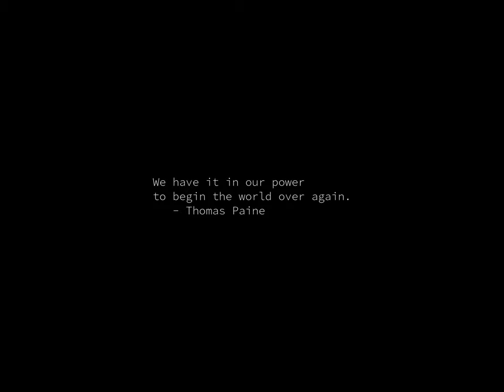Sunrise Time-lapse: Monday, December 04, 2023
On this day:
   Tommy Bolin dies of a heroin overdose in Miami, 1976
   People's Republic of China adopts its current constitution, 1982
   Washington takes leave of his officers at Fraunce's Tavern, NYC, 1783
   Frank Zappa dies in his Laurel Canyon home shortly before 18:00, 1993
   Lord Benjamin Britten dies, 1976

Today's random fortune, quote, or snark:
If scientific reasoning were limited to the logical processes of
arithmetic, we should not get very far in our understanding of the physical
world.  One might as well attempt to grasp the game of poker entirely by
the use of the mathematics of probability.
        -- Vannevar Bush